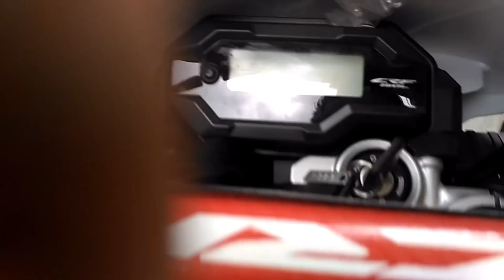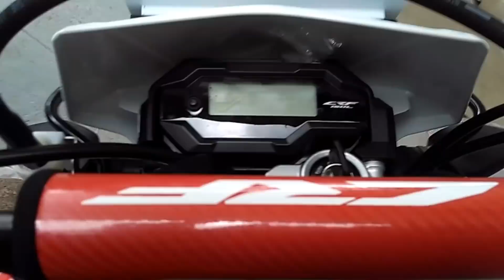Review, Modif Supermoto dan Test Drive Honda CRF 150L